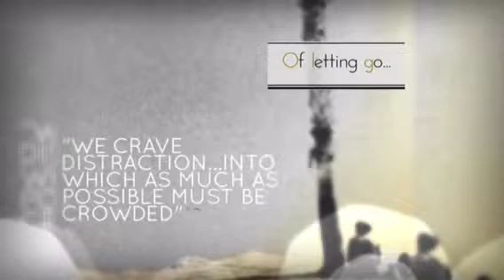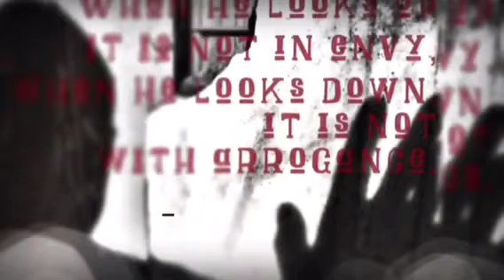The Year Ahead: Fear Not the Dragon Hidden in Men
Fear not the Dragon hidden in men. Fear not change. Turning things around, upside down and inside out in order to find a new path.